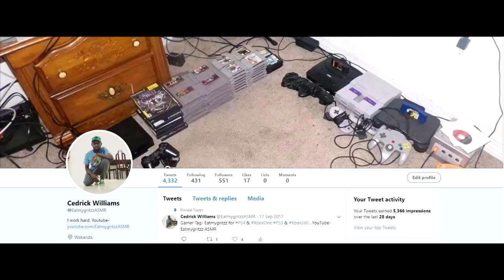ASMR - inaudible whisper ramble/ UP CLOSE finger tracing - Eatmygritzz ASMR